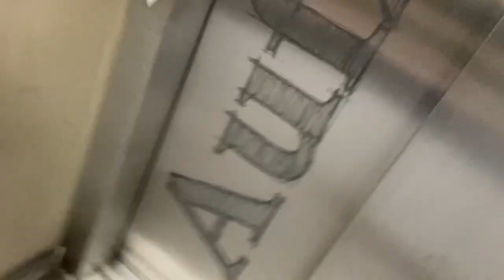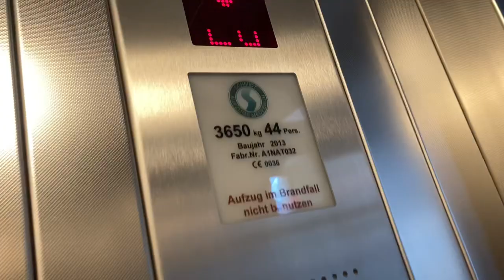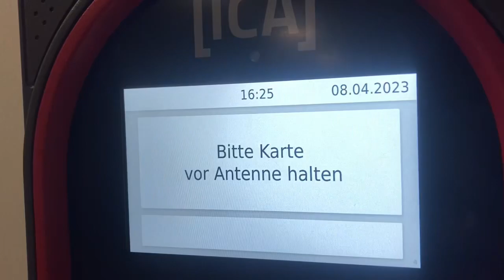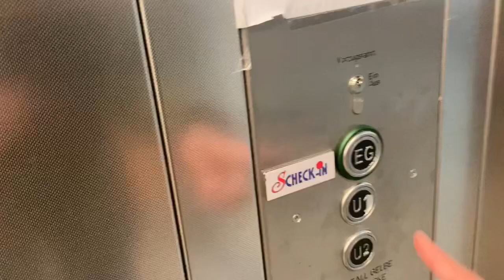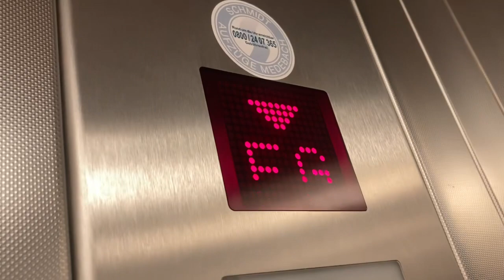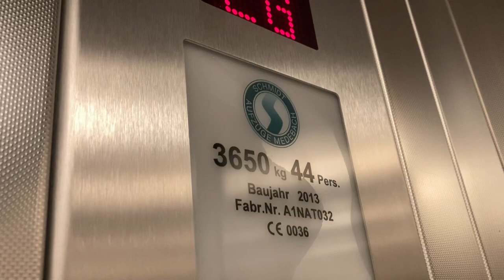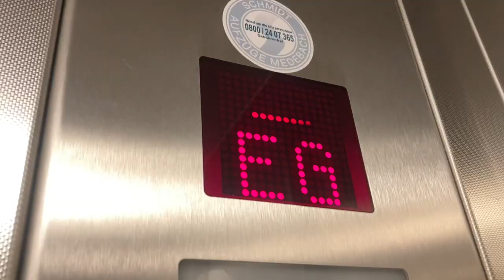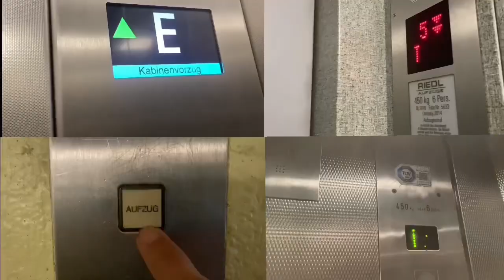2013 Schmidt Medebach Aufzug in einem Edeka Laden in Heidelberg Kurfürsten-Anlage 21-23